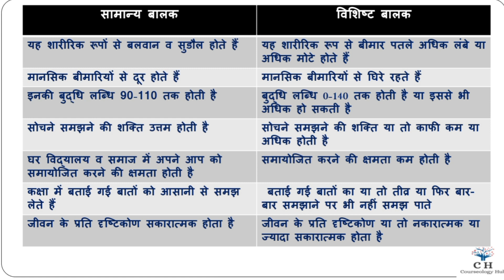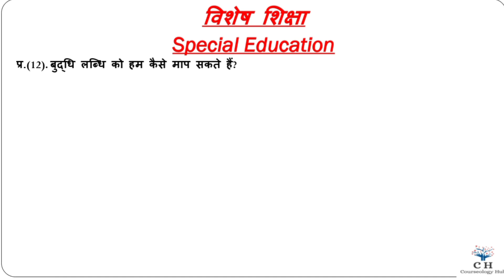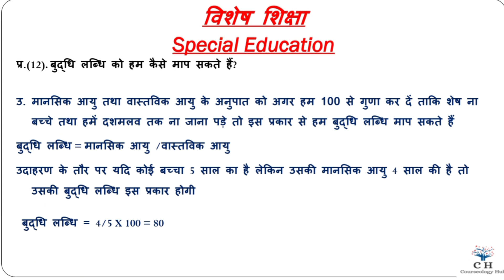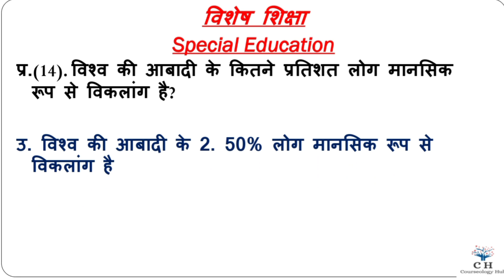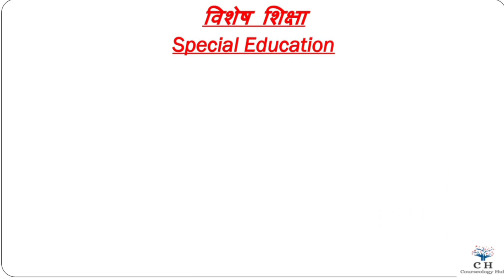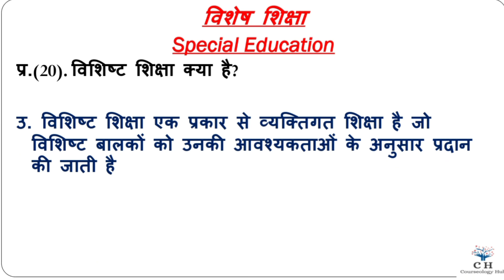विशेष शिक्षा || Special Education || Important Questions Series || Part -6 || Hindi || Sindhu Jha